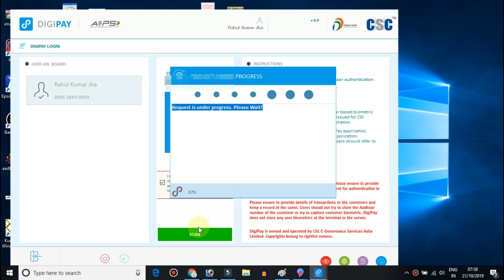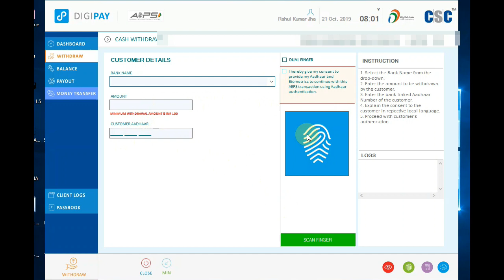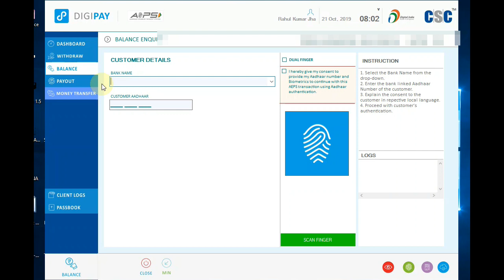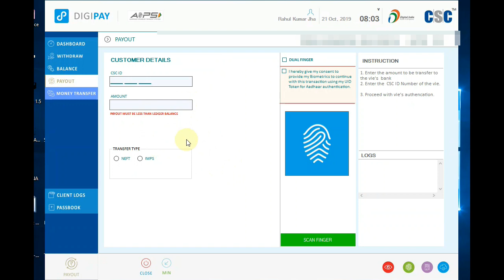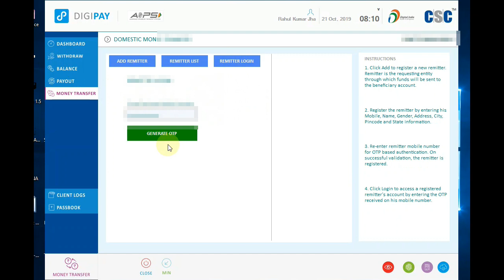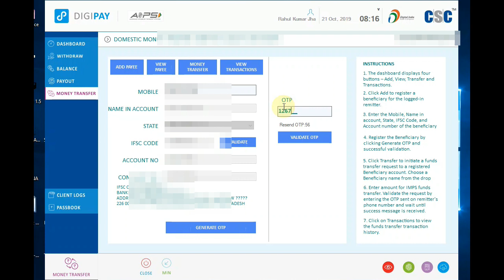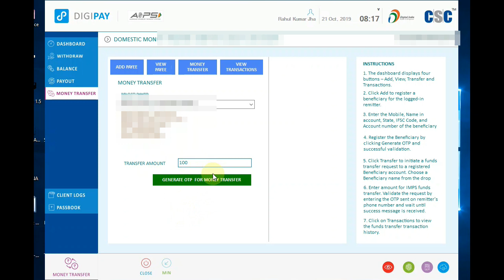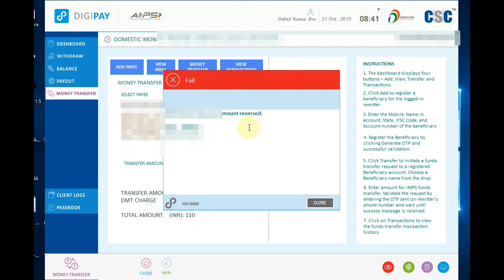नया CSC Digipay 4.0 बैंक AEPS वर्जन चलाना सीखे \\ CSC Digipay Live Money Transfer Service test